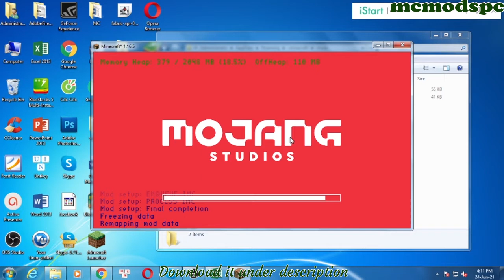Akashic Tome Mod 1.16.5/1.15.2/1.12.2 Free Download and Install for Minecraft PC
Free download Akashic Tome Mod 1.16.5/1.15.2/1.12.2 for Minecraft PC. This video show guide on how to install Akashic Tome Mod for your Minecraft game.

About This mod:
The Akashic Tome can be combined with mods' documentation books, and can store as many as you can fit in there.

To add a book to it, simply combine them in the crafting table. You can have as many as you want, including duplicates.
You get the actual item from the mod, not an emulation of the item or a container. This ensures 100% compatibility with that item's functionality.
The item gets some NBT data tacked on to it to change its name and ensure the game knows to change it back properly.
Since you get the actual item, you can use it for crafting but you probably shouldn't, as you'll lose all other attached items.
To morph the tome into another mod's documentation book that is added to it, simply right click and pick the one you want.
Shift-right clicking a block from a mod that has a book added to the tome will morph the tome into that book. If you have multiple from the same mod, it'll take the first added.
To unmorph back into the tome, left click the air.
While in the standard "Akashic Tome" item, you can right click a block that does not have a documentation book to be taken to its wiki (this uses the Botania Wiki API, and will default to the FTB wiki)
To remove items attached to it, drop the item using Q while shifting and it's morphed into the item you want to remove.